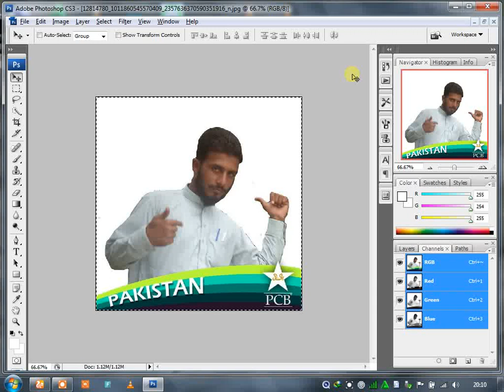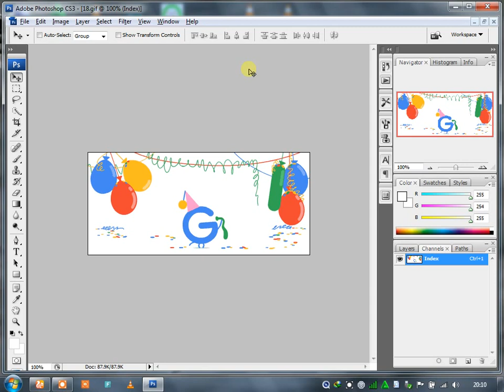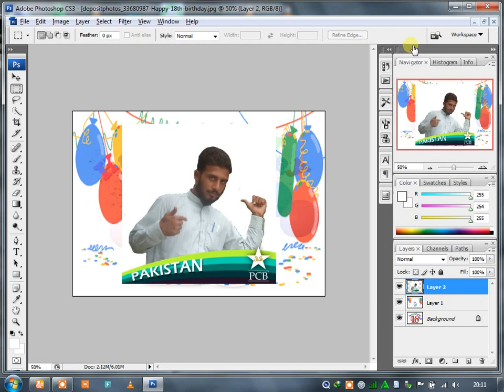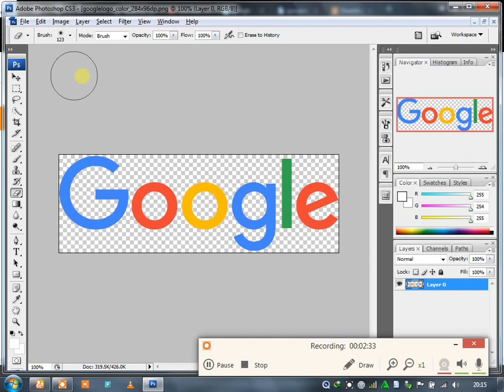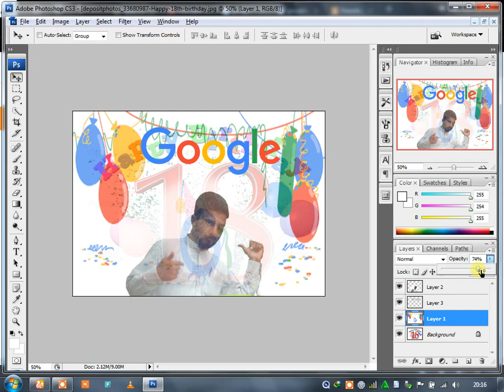Happy birthday goggle Photo and Manipulation | Best of Photoshop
Admin
Shahid Rehan
Phones